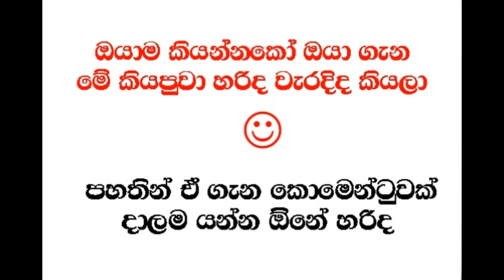ඔබ ඉපදුනේ මෑයි මාසයේද | May month birthday astrology Sinhala Palapala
This is the Astrology forecast of people who's birthday in month of May, This include all the days 1st to 31 of May born personality reading. Its Only in Sinhala .